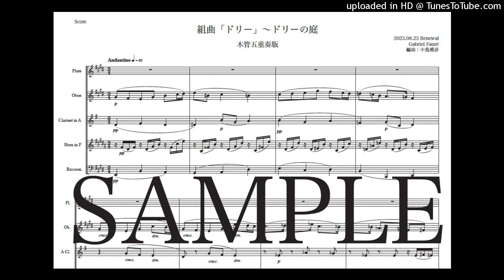フォーレ「ドリー〜ドリーの庭」木管五重奏版（編曲：中島雅彦）